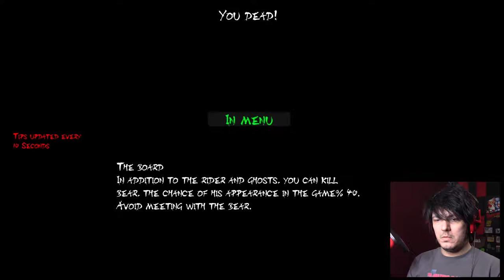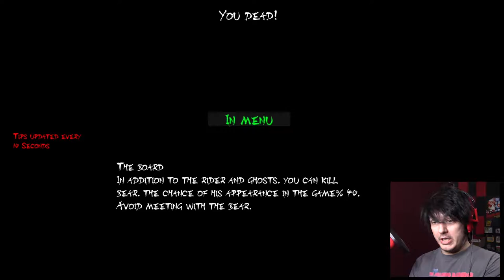I can't make heads or tails of this game ( ͡° ͜ʖ ͡°) | Dullahan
Search for skulls in a mausoleum while avoiding detection from the fabled Headless Horseman!

Wanna send me stuff? Send it here:
United States